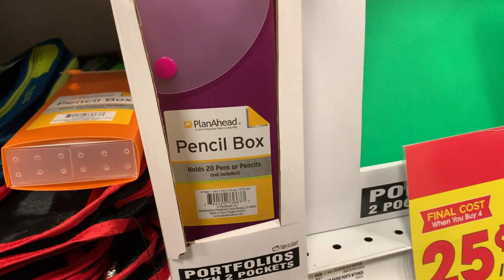DAY IN THE LIFE // Back To School Shopping // Supply Haul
I have officially registered Hendrix for Kindergarten! I take you along with us for his school shopping!

P R E G N A N C Y  A N N O U N C E M E N T:

I N S T A G R A M:
KyndalRicks

P R O D U C T S  I  L O V E: